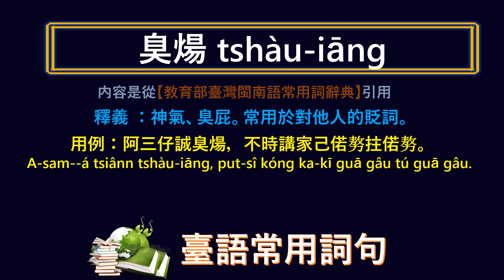臺灣話 ~ 神氣 ~ 應該怎樣講，怎樣寫？